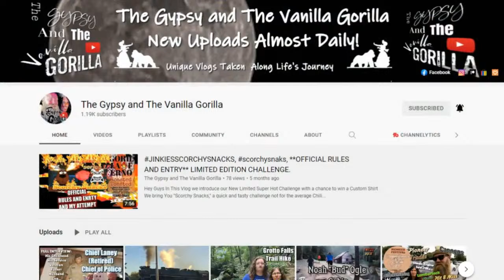Under the Awning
Daily talk.